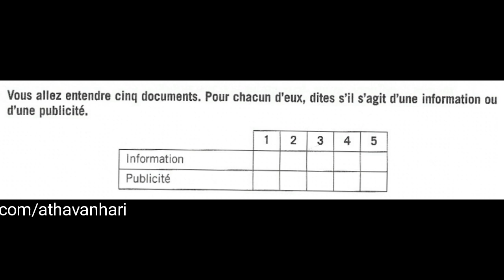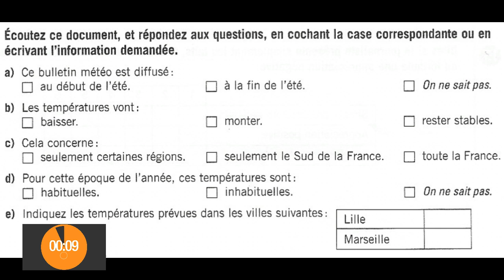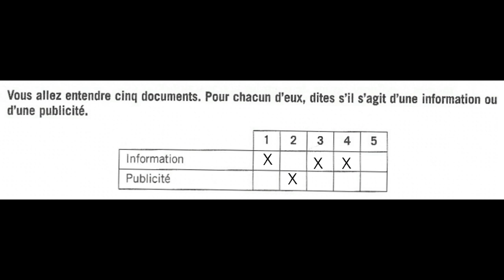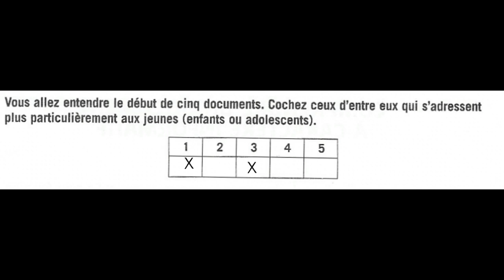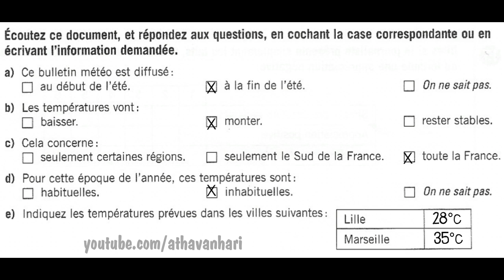DELF B1 - Compréhension de l'oral (no 6) Listening Comprehension Practice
Exemples de sujets
DELF B1 Listening Comprehension Online Practice - DELF B1 listening sample papers